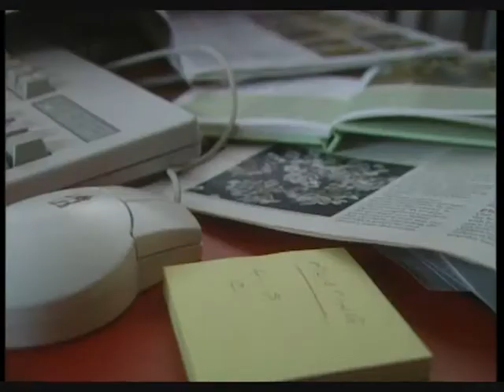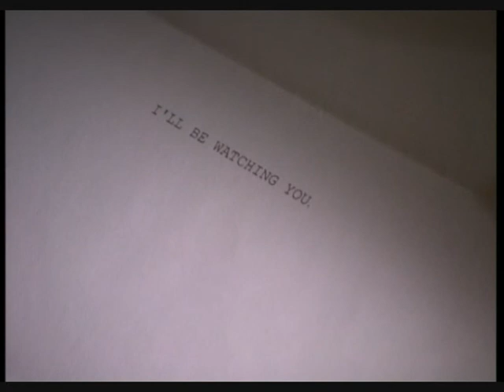Simone Lahbib London Bridge Compil Scenes Ep002-003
Compilation of Simone Lahbib scenes (playing Mary O'Connor) in London Bridge (Episodes 2 et 3 - 22 et 29 février 1996) (Used without permission and profit)